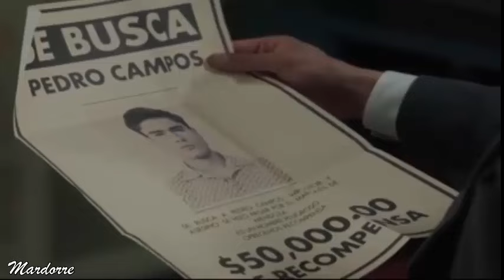El Conde Amor y Honor capitulo 72 FINAL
Ultimo  episodio del Capitulo 72  de la  serie de Telemundo   protagonizada por Fernando Colunga y Ana  Brenda Contreras .